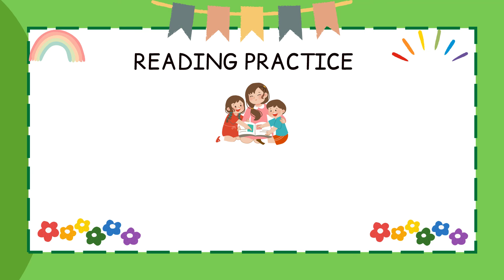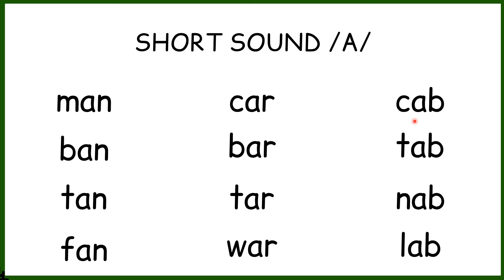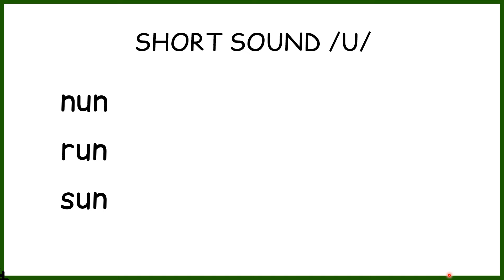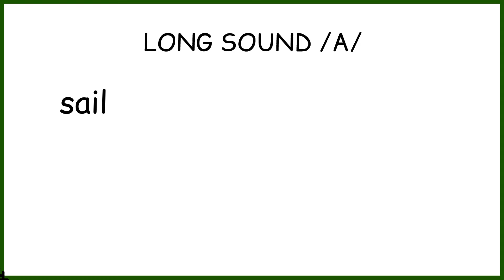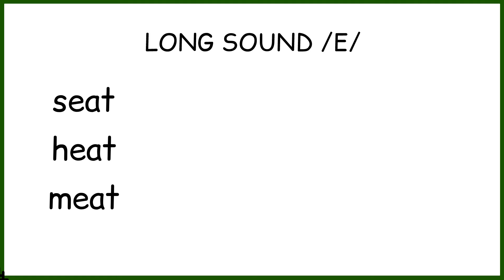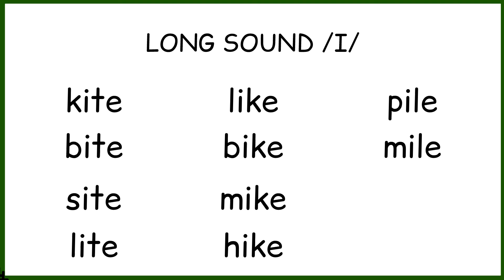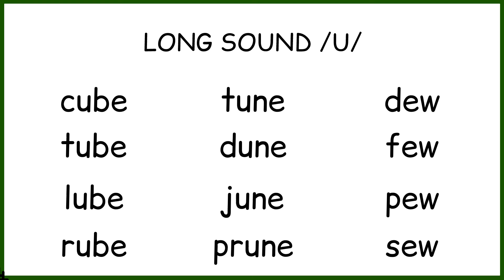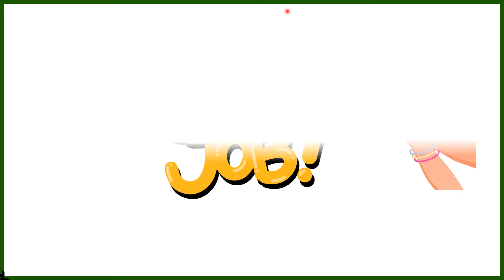30 DAY READING PROGRAM FOR KIDS / Day 30 / Learn How To Read Fast and Easy